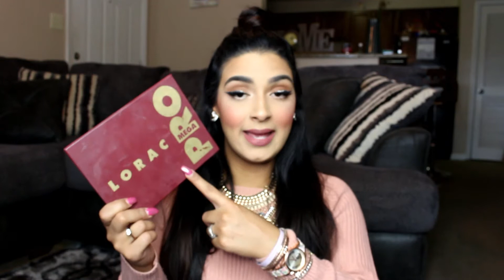BEST OF BEAUTY 2016 | Yaritza Sanabria